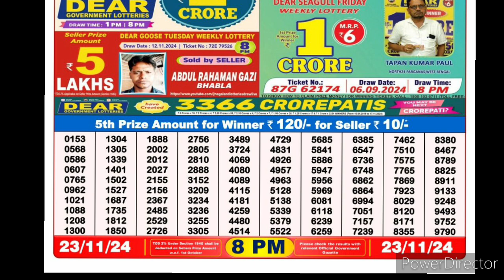dear nagaland state lottery result live 8pm 23/11/24